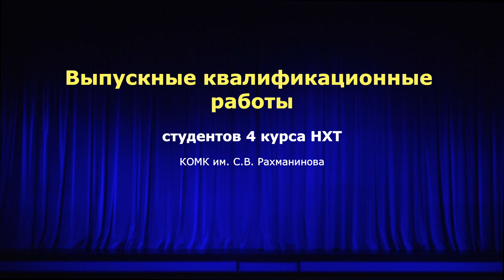Выпускные квалификационные работы студентов 4 курса НХТ КОМК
Калининградский областной
музыкальный колледж
им. С.В. Рахманинова
Отделение «Народное художественное творчество»
по виду Хореографическое творчество